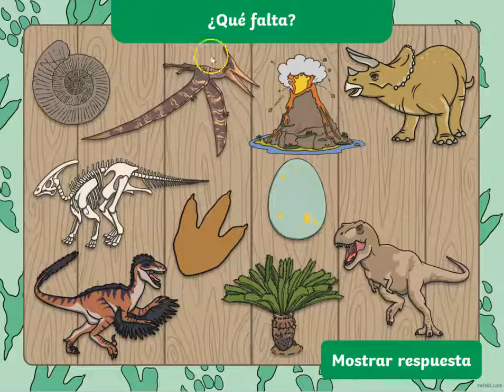𝗝𝘂𝗲𝗴𝗼 𝗜𝗻𝘁𝗲𝗿𝗮𝗰𝘁𝗶𝘃𝗼 𝗱𝗲 𝗺𝗲𝗺𝗼𝗿𝗶𝗮: 𝗗𝗶𝗻𝗼𝘀𝗮𝘂𝗿𝗶𝗼𝘀. Aprendizaje Basado en Proyectos.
🦖 Prepárate para adentrarte en el 𝗳𝗮𝘀𝗰𝗶𝗻𝗮𝗻𝘁𝗲 𝗺𝘂𝗻𝗱𝗼 𝗽𝗿𝗲𝗵𝗶𝘀𝘁ó𝗿𝗶𝗰𝗼 con este divertido juego de memoria de 𝗱𝗶𝗻𝗼𝘀𝗮𝘂𝗿𝗶𝗼𝘀 en PowerPoint
🦕 Este emocionante juego de memoria con temática de dinosaurios es 𝗽𝗲𝗿𝗳𝗲𝗰𝘁𝗼 𝗽𝗮𝗿𝗮 𝗷𝘂𝗴𝗮𝗿 𝗲𝗻 𝗰𝗹𝗮𝘀𝗲, con 𝗴𝗿𝘂𝗽𝗼𝘀 𝗺á𝘀 𝗽𝗲𝗾𝘂𝗲ñ𝗼𝘀 o con estudiantes solos/as. Los juegos de memoria pueden ayudar a desarrollar el 𝗽𝗲𝗻𝘀𝗮𝗺𝗶𝗲𝗻𝘁𝗼 𝗰𝗿í𝘁𝗶𝗰𝗼 𝘆 𝗺𝗲𝗷𝗼𝗿𝗮𝗿 𝗹𝗮 𝗱𝗶𝘀𝗰𝗿𝗶𝗺𝗶𝗻𝗮𝗰𝗶ó𝗻 𝘃𝗶𝘀𝘂𝗮𝗹.

🦖 En este emocionante juego de memoria de 𝗧𝘄𝗶𝗻𝗸𝗹 𝗣𝘂𝘇𝘇𝗹𝗲𝗱 👈 se muestra a los niños y a las niñas una diapositiva en la que se han colocado 11 fabulosos objetos con temática de dinosaurios. A continuación, los alumnos y las alumnas deben tener tiempo para mirar estos objetos, identificarlos y anotar su posición en la diapositiva. Cada vez que el juego avanza, se retira un objeto diferente de la diapositiva y, para resolver el rompecabezas, deben intentar identificar qué objeto se ha retirado.

🤩 ¿𝙰 𝚚𝚞𝚎 𝚎𝚜 𝙶𝙴𝙽𝙸𝙰𝙻? Por cierto... ¡TODA 𝗥𝗘𝗦𝗘Ñ𝗔 QUE HAGÁIS en el 𝗥𝗘𝗖𝗨𝗥𝗦𝗢 es BIENVENIDA Y NOS AYUDA UN MONTÓN!

¡1000 GRACIAS por vuestros ❤️ y por el GRAN trabajo que hacéis! 😍

dinosaurios
dinosaurios para niños
recursos dinosaurios
juegos de dinosaurios
Twinkl
Twinkl Puzzled